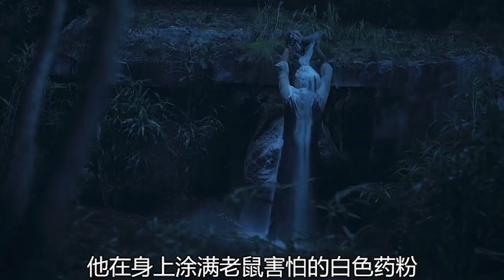為了兒子，父親向老鼠下跪